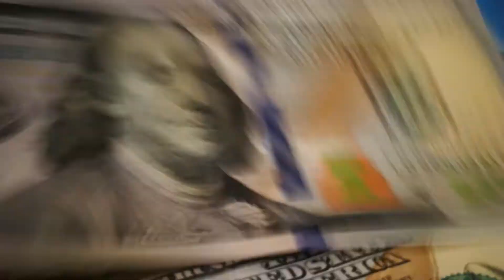How to achieve your dreams - Growth happens at the edge of your comfort zone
The secret to self-development is being at ease with discomfort because growth happens at the edge of your comfort zone.

My book (Cavemen with Smartphones: how evolution shaped history and finance)